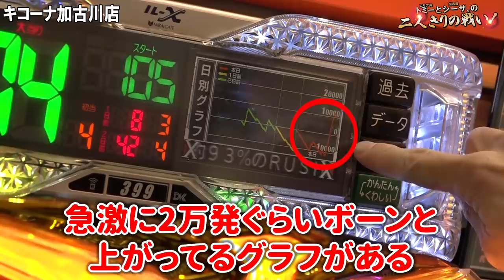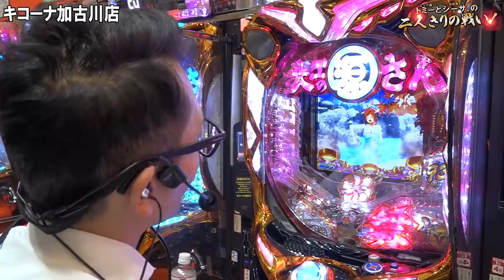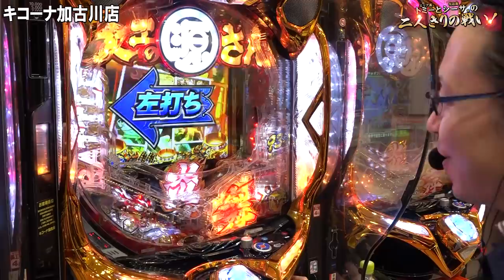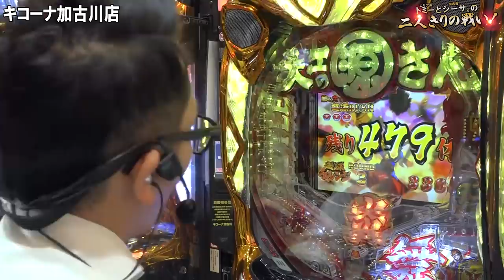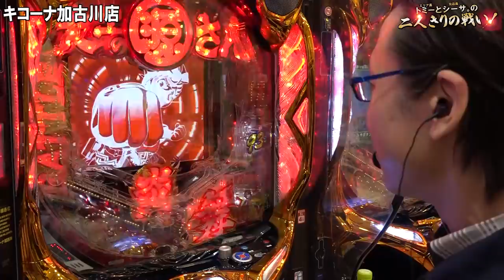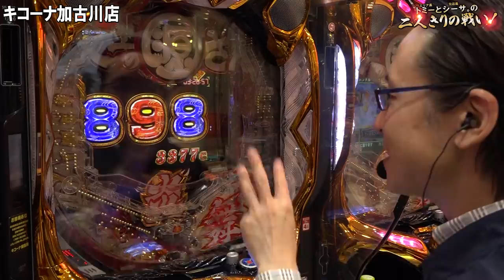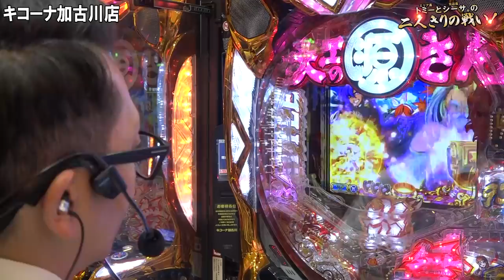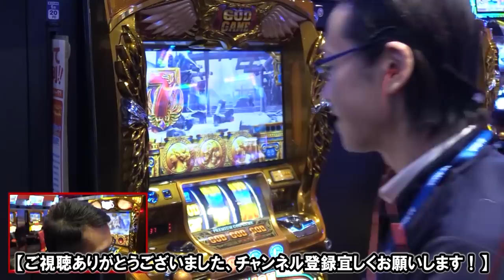【もう万発!?現役最強機種の爆速体験！】トミーとシーサ。の２人きりの戦い！第７回前編【P大工の源さん 超韋駄天】【パチンコ・パチスロ】【キコーナ加古川店】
今回でシーズン最終戦！
話題の新台パチンコ『P大工の源さん 超韋駄天』の魅力を引き出せるか!?

(C)SANYO